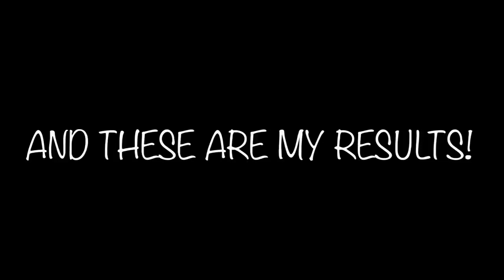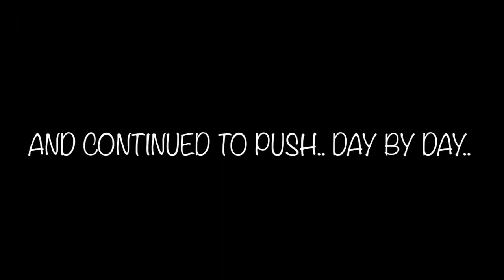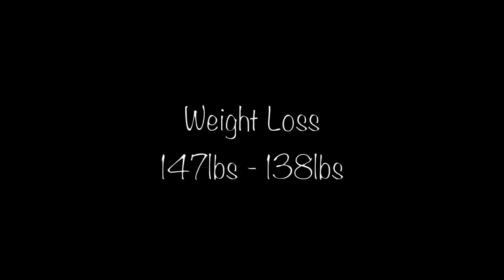Losing Weight My Story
60 Days ago I started Insanity Max: 30
At the end of the video I share  my results.

Let know if you want to see more videos look this one.